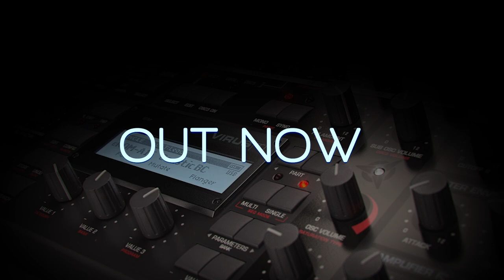ALPHA 106 | Over 100 Synthesizer presets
Over 100 presets Inspired by Juno 106 & Juno 60 synthesizers.
For Access Virus Ti and Adam Szabo VIPER Software